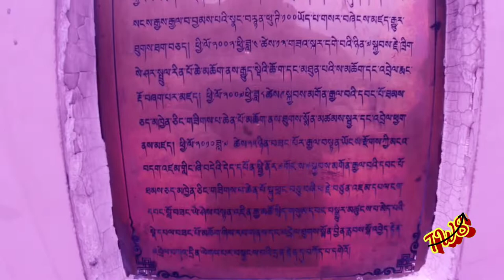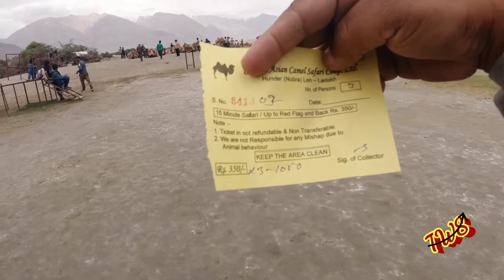Ladakh Nubra Valley | Diskit Monastery | ATV Adventure Ride | Double hump Camel | Hunder Village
Dear friends here is episode no 6 from Ladakh today we are going to cover Diskit Monastery Nubra valley and ATV ride in clold desert of Ladakh as well we will go to double hump camel ride in nubra valley in sand dunes and finally go to hundar village . so enjoy the vlog till end and do share like and comment also sub  crib.

Gadgets I use for my vlogs --
1 Guardian gear saddle bag
2 guardian gears tail bag
3 guardian gears tank bag
4 Dji Osmo action camera
5 Solace riding jacket/dsg riding jacket
6 Solace riding pant/DSg evo riding pant
7 Boya Mic for Recording
8 Orazo Picus Riding Boot
9 Probiker Riding Gloves
10 Action pro chest mount for action camera and mobile
11 Aluminum tripod for vlogging
12 Hohem i- stedy x , Gimble for vlogging
13 Gorilla pod Tripod for vlogging
14 selfie stick for Go pro
15 Face Mask Oromask Ozone white set of 5
16 Ring light generic 10 inch
17 OneOdio Pro-10 Over Ear Headphone, Wired DJ Bass Headsets

Credit for music goes to